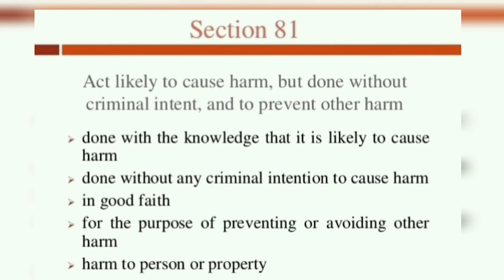Necessity ( Section 81)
General Exception